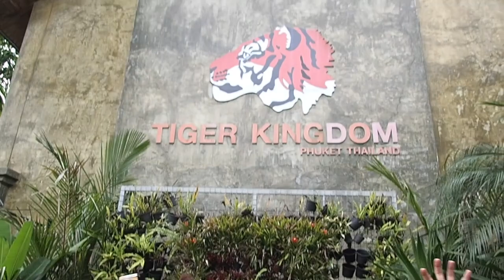プーケットタイガーキングダムツアー by プーケットしまかぜ案内人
プーケットしまかぜ案内人と一緒にプーケットを観光しよう！
大人気の象とタイガーと触れ合うツアーです。
プライベート観光で象乗りとタイガーキングダムをまわろう！
虎との記念写真は自慢できること間違えなしです！

ご希望に合わせてアレンジも可能！　すべての島内観光にタイガーキングダムお立ち寄りを追加可能です。
象乗り＆タイガーキングダム

プーケットのことならプーケットしまかぜ案内人の旅案内所

プーケットのことならプーケットしまかぜ案内人にお任せ！
プライベート観光ツアーでお立ち寄り可能

プーケットしまかぜ案内人の旅案内所でプーケットのツアーを予約しよう！

プーケット情報満載のSNS発信中です。